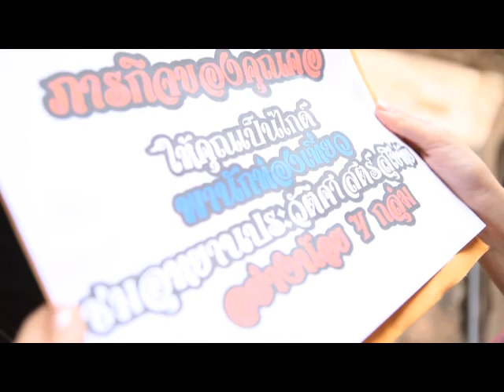Tape 11 2 2 1